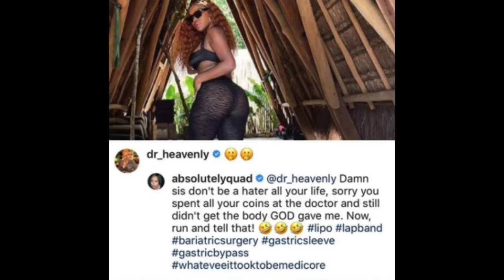Exclusive Interview: Lisa Nicole Cloud EXPOSES Heavenly Fat Shaming & Bullying Her!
Exclusive Interview: Lisa Nicole Cloud EXPOSES Heavenly Fat Shaming & Bullying Her + She Spills 'Married To Medicine' Season 8 Tea!